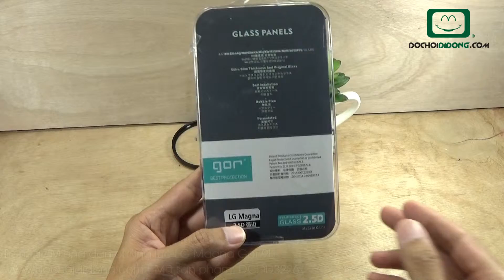Trên tay Miếng dán cường lực LG Magna Gor 9H - Đồ Chơi Di Động .com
Miếng dán cường lực LG Magna Gor 9H chính là vệ sĩ đầy tin cẩn của LG Magna nhà bạn.
🏠 Địa chỉ: 206 Nguyễn Thượng Hiền, P.5, Phú Nhuận, TP.HCM